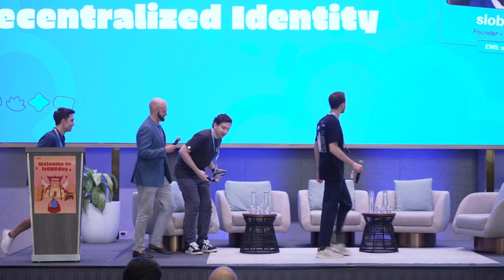Unleashing the Power of Decentralized Identity (Main Stage Talk #4)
Main Stage Talk #4 at frENSday 2024.

Speakers:

paulio.eth, Founder & CEO — 3DNS
slobo.eth, Founder — NameStone, & Lead Steward — ENS DAO Ecosystem Working Group
gregskril.eth, Developer Relations — ENS Labs
goinfrex.eth, Product Manager — Linea & Verax